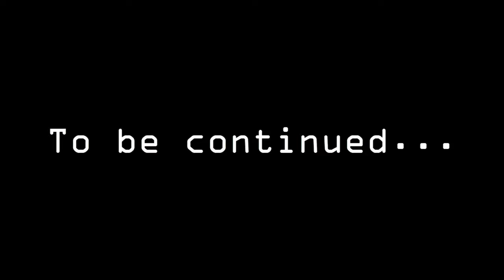T Rex vs Giganotosaurus | Jurassic World Dominion Epic Fight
Hello guys, to start 2023 I bring you this animation of Rex vs Giga from JWD, this is the first part, the second one is in the middle, and the third one will be the final battle (improving it a bit), I wanted to do this since July 2022, so I hope you like it...

By the way, this animation is something like my version of how the first confrontation between these two dinosaurs was, a little before the events of the movie.